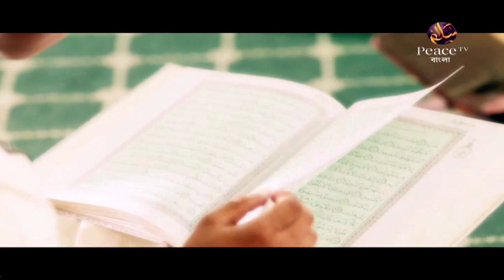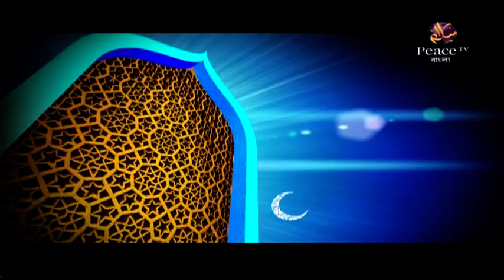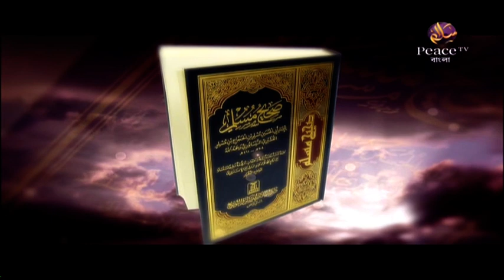৫৪. রিয়াযুস সালেহীন। শাইখ আখতার মাদানী। পিস টিভি বাংলা